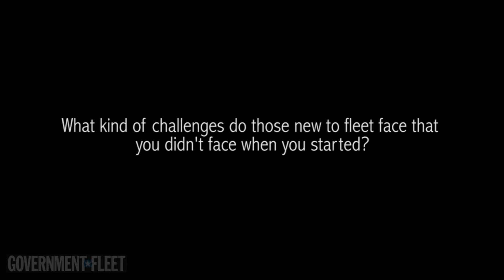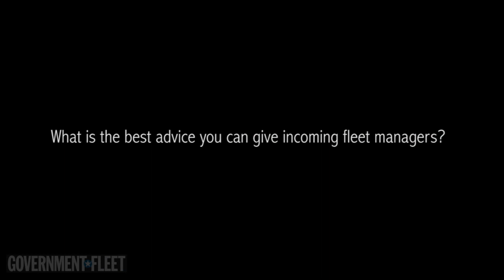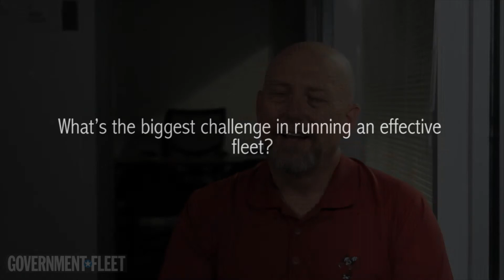Knowledge Sharing Series: Craig Croner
As part of Government Fleet's Knowledge Sharing video series, Craig Croner from the City of Boise, Idaho, passes along knowledge he has acquired throughout his fleet career. He discusses not always having to be right, giving up control, and ensuring adequate training to prepare for the retirement of baby boomers.